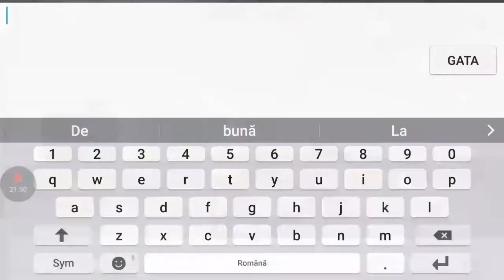WWE IN BLOCK STRIKE